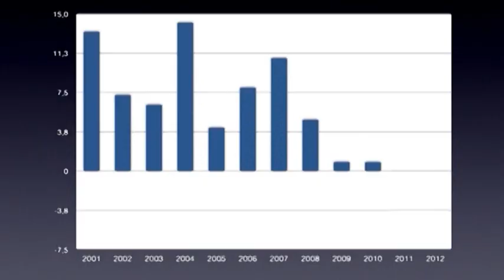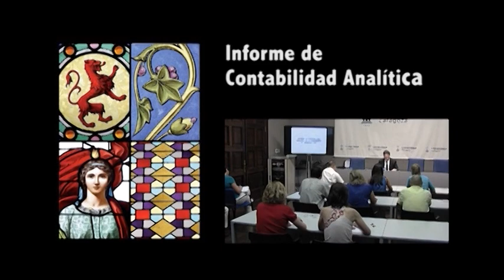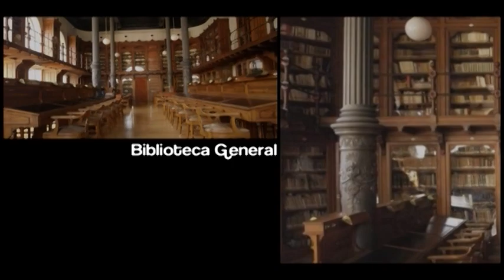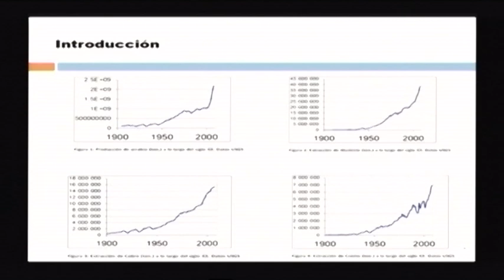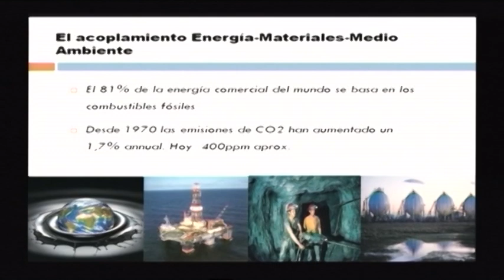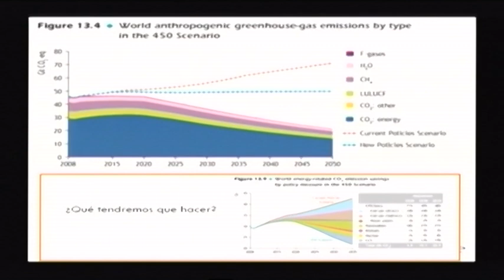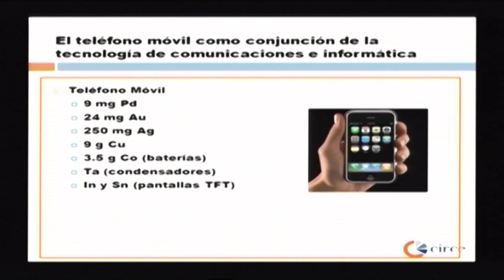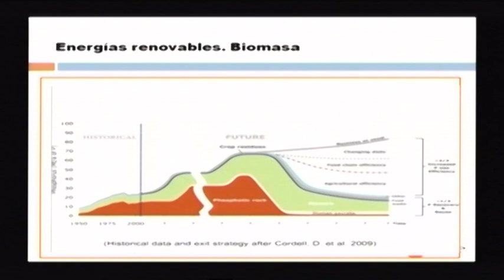Acto Solemne de Apertura del Curso Académico 2012-2013 (parte 1 de 4)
Zaragoza, 17 de septiembre de 2012